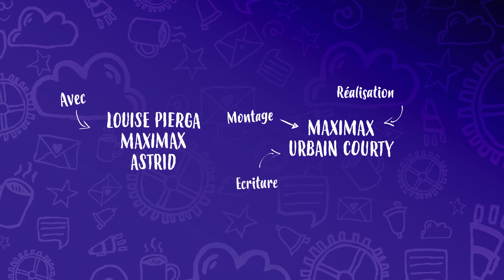Quand t'es "cas contact"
Aïe je vais pas pouvoir venir... je suis "cas contact"...